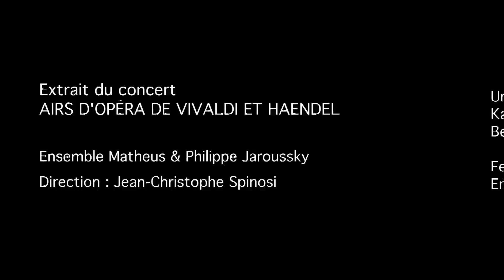Haendel, Rinaldo (Rinaldo) "Cara sposa" Ensemble Matheus & Philippe Jaroussky (extrait)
Extrait du concert "Airs d'Opéra de Vilvaldi et Haendel" donné en février 2006 à la Chapelle de la Trinité à Lyon, dans le cadre du Festival de Musique Baroque, dir° Eric Desnoues.
Haendel, Rinaldo  (Rinaldo) "Cara sposa" (extrait)
Contre-ténor : Philippe Jaroussky
Ensemble Matheus, direction Jean-Christophe Spinosi
Réalisation : Benjamin Bleton alias Karl More
© Karl More Productions - Festival de Musique Baroque de Lyon 2006